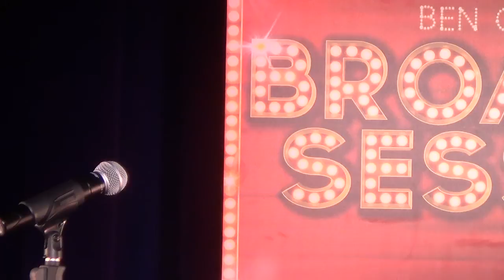Benny Elledge - Too Many Tomorrows (Sweet Charity)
Benny Elledge performs "Too Many Tomorrows" at Broadway Sessions on April 26th,  2018. Join us every Thursday at 11:00PM at the Laurie Beechman Theatre, 42nd & 9th, NYC. Hosted by Ben Cameron with Joshua Stephen Kartes on piano.